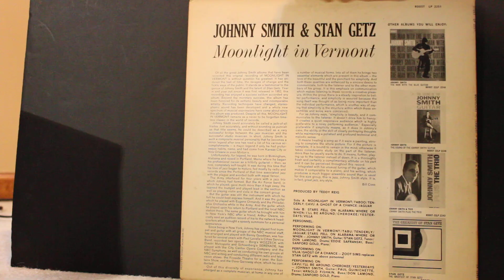Tenderly (3:32) - Johnny Smith & Stan Getz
From the album "Moonlight In Vermont", 1958

Johnny Smith - guitar
Stan Getz - tenor saxophone
Don Lamond - drums
Eddie Safranski - bass
Sanford Gold - piano